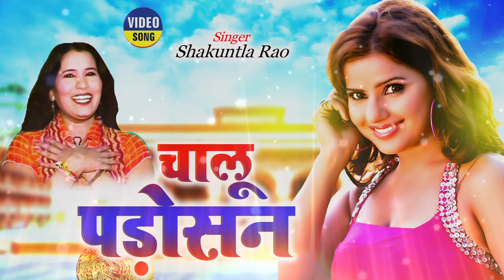चालू पड़ोसन Chalu Padosan -खुल्ला सॉन्ग |Uchata Song |Shakuntala Rao |सुपरहिट राजस्थानी हॉट सॉन्ग2022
चालू पड़ोसन Chalu Padosan -खुल्ला सॉन्ग |Uchata Song |Shakuntala Rao |सुपरहिट राजस्थानी हॉट सॉन्ग 2022
Singer - Shakuntala Rao
Song - Chalu Padosan
Album - Uchhata Song - Khulla Song